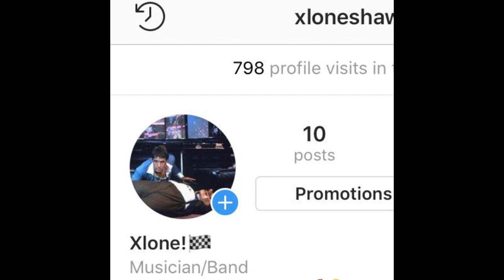xlone!💕(@Xloneshawty) - 4 me! (prod. Orcery & Xangang)